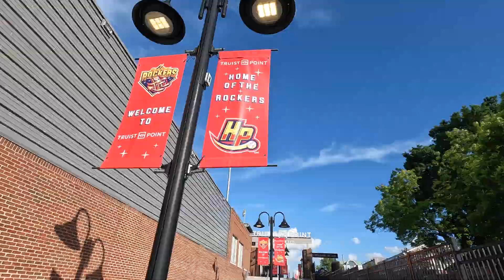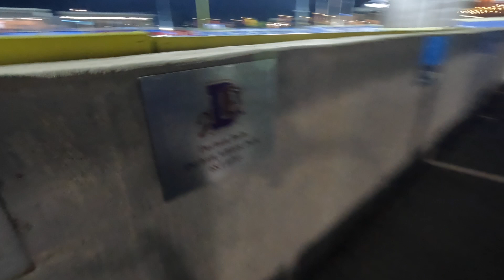Big South Tournament - High Point, NC